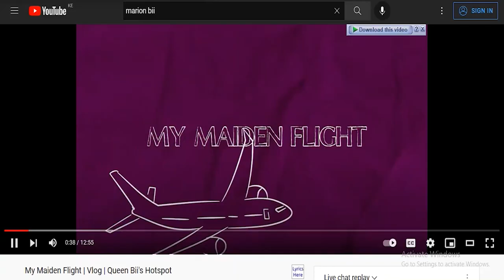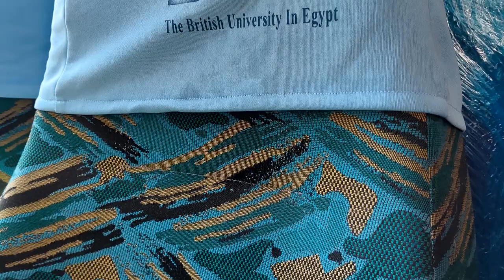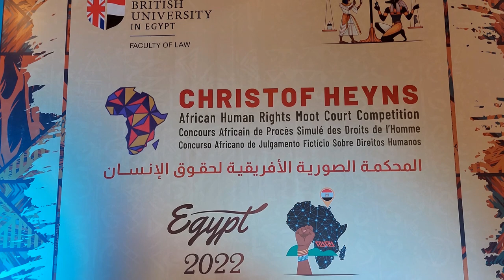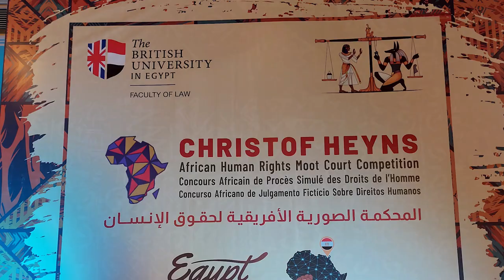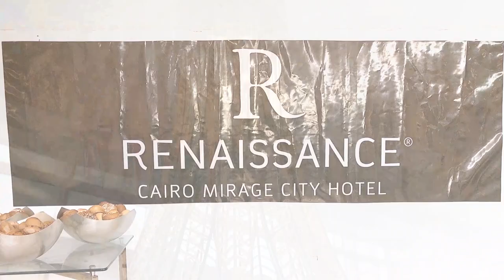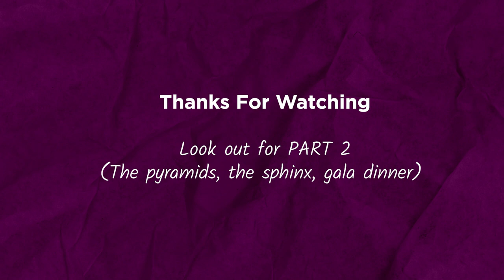MY EGYPT EXPERIENCE | CHRISTOF HEYNS ALL AFRICA MOOT COURT COMPETITION | QUEEN BII'S HOTSPOT|PART 1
I got to compete in the 31st edition of the Christof Heyns All Africa Moot Court Competition in Egypt. In this video, I get to take you through the activities that took place each day while in Egypt. I also get to share how I lost the competition at a very preliminary stage and how I bounced back. You will get to see the beautiful landscape of Egypt and the unique architectural designs through the photos and videos. Enjoy.